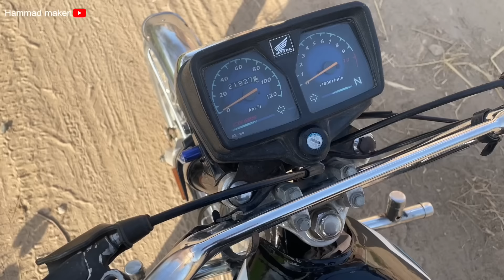2nd hand Pakistan | Hammad Maken